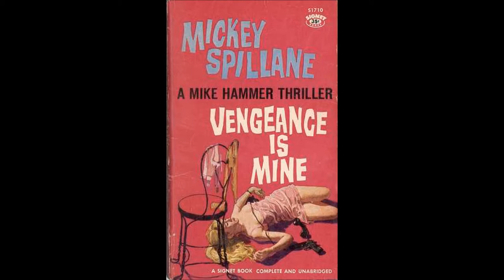Step On The Gas - Boomerang & Is That The Blues ?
Step On the Gas
Pete Turner - Guitar / Vocal . Harmonica
Les Ayling - Bass / Vocal
Tony Cole - Drums
Milwaukee Dave - Guitar

Two of four songs we used for demo purposes. They have scrubbed up pretty well.
Pete got that howling Harmonica by sticking his mic through a tiny battery amp. Uber Distortion ahoy !